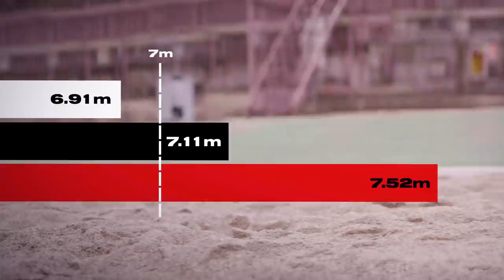Is Running In The Air The Key To Breaking The Long Jump World Record? | Larissa Iapichino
She already holds the under 20 world record for long jump at 6.91m, but Italy's Larissa Iapichino is on a mission to beat another world record—her mom's. In 1998, Fiona May set the full Italian indoor record at 7.11m, raising the bar for Larissa and giving her a new long jump distance goal to surpass.
The key to her new mission? Changing up the way she's jumping.

In this episode of The Play, get inside Larissa's mind as she breaks down her long jump technique and how she plans to shake up her jump, so she can keep the world record in the family. 🏆🏅

Experience the world of Red Bull like you have never seen it before with the best action sports clips on the web, original series and livestreams.